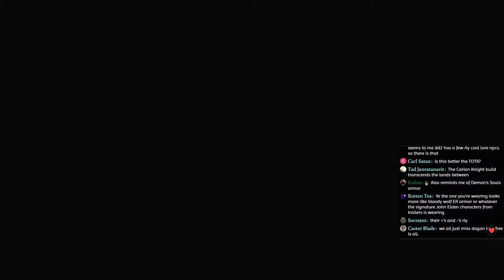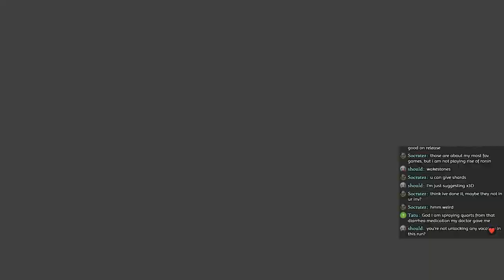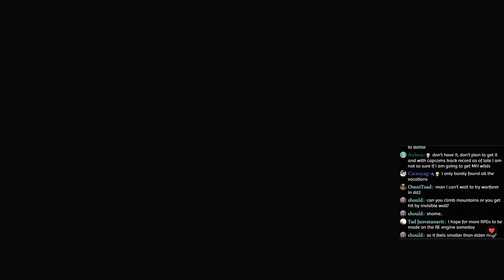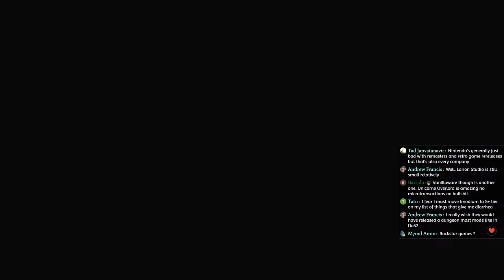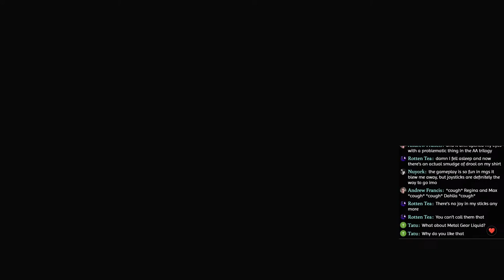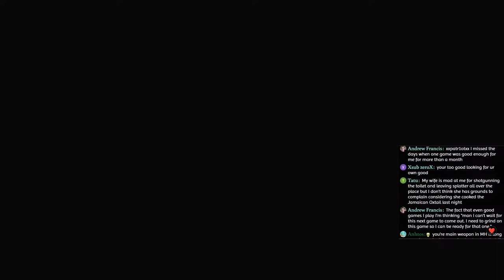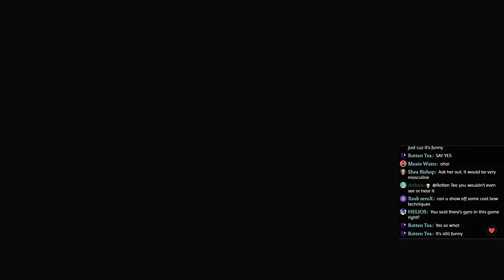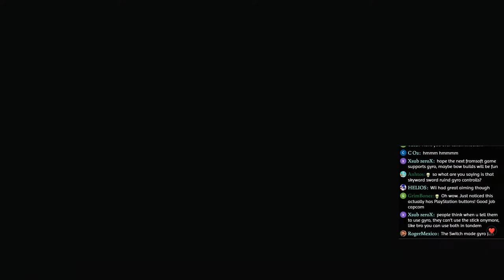🔴- Live - Dragon's Dogma 2 - 3/25/2024